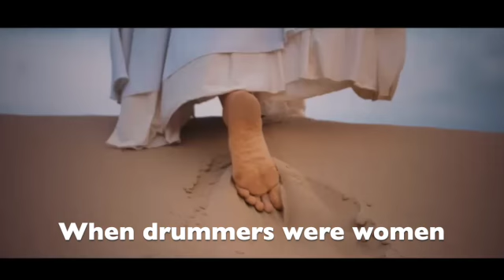Sacred Healing of the Drum LIVE STREAM with Marla Leigh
Join me Monday, 5/23 at 3pm PDT, 6pm EDT for a LIVE conversation and healing drum meditation with my special guest, Marla Leigh. Marla is a Grammy nominated musician and master Frame Drummer and founder of Frame Drum Academy